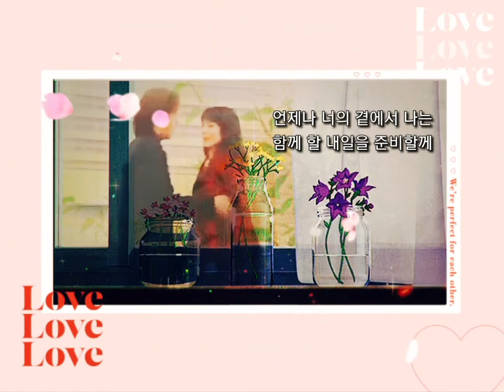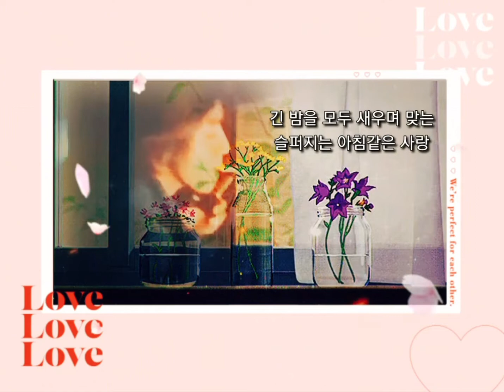아침같은 사랑 ☆ 유진영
노래방 땡기네 ㅋ🤭